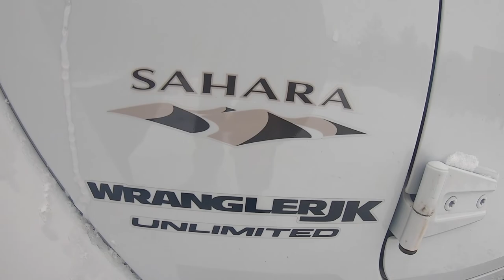I BOUGHT MY DREAM VEHICLE - JEEP WRANGLER. Ep. 49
In this episode I introduce my new Jeep Wrangler Sahara JK Unlimited.
I have owned several SUV's but always wanted a Jeep, well now I have one!!!

I traded in the truck and now I finally own a new adventure vehicle, you can bet I will be doing a lot of Jeep camping and exploration videos.

I have a few accessories to add and will update you as they are added.

I will be busy at work but hope to get an adventure video out soon!!!